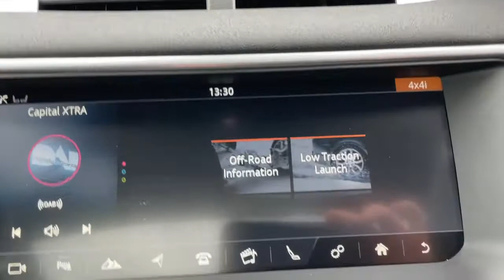Land Rover evoque HSE dynamic auto 2017 pan roof for sale @ Auto 2000 Epping